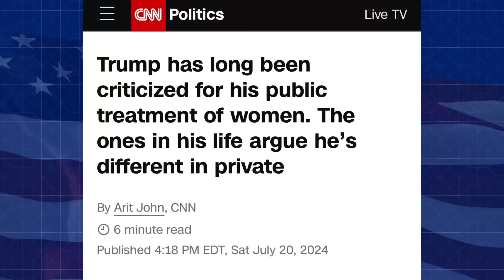CNN Needs To STOP Doing THIS For Trump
This CNN article focuses on the women in Donald Trump’s life who claim he’s a totally different man in private.